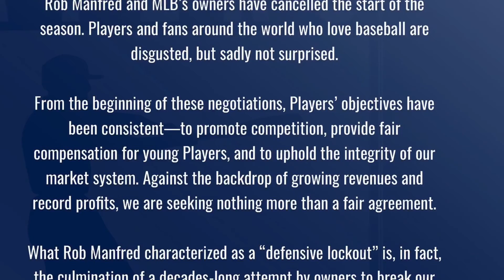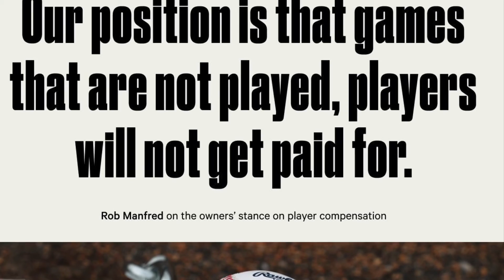MLB Comissioner Rob Manfred CANCELS regular season games| MLB Lockout Delays Opening Day|Fans Upset!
MLB Commisioner Rob Manfred cancels two regular season games. Says if players don’t play they will not get paid. Today both the Major Leauge Baseball Players Association and Major League Baseball could not reach a deal that would give new baseball players fair pay and more. Commisioner Rob Manfred says the MLB deal is reasonable and wants to reach a deal with the Players Association. Insiders close to Manfred say another meeting between both sides might take place Thursday. Fans and players are shocked that games are already cancelled and calls the owners greedy and horrid.